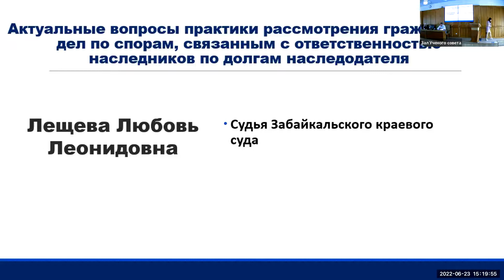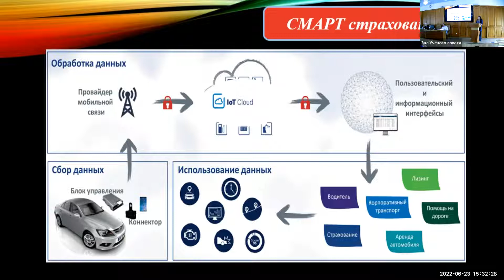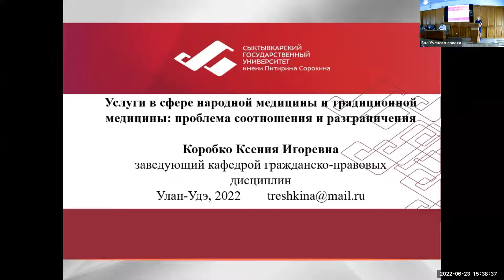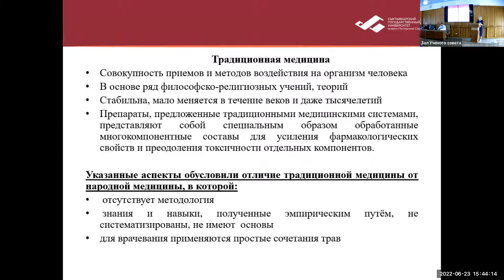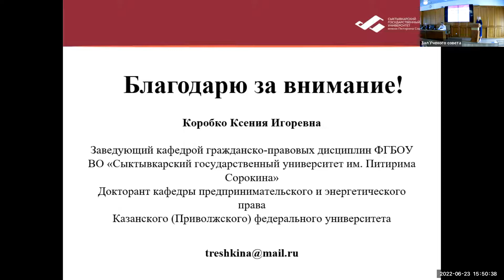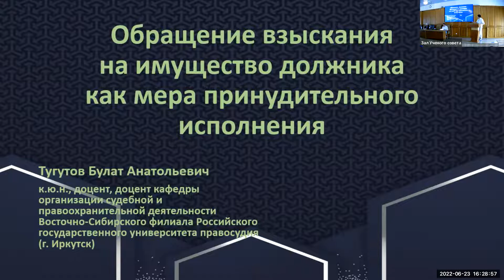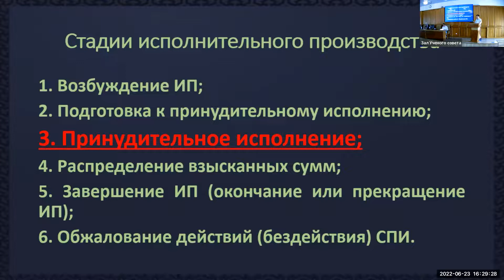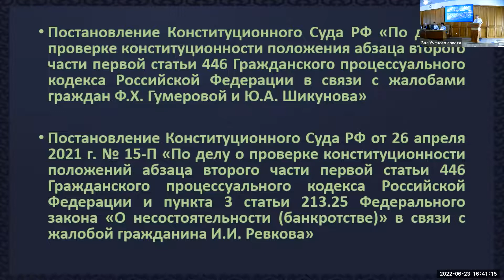«Байкальские чтения: актуальные вопросы цивилистики и международного частного права» - 2 часть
Международная научно-практическая конференция «Байкальские чтения: актуальные вопросы цивилистики и международного частного права», посвященная 90-летию Бурятского государственного университета имени Доржи Банзарова